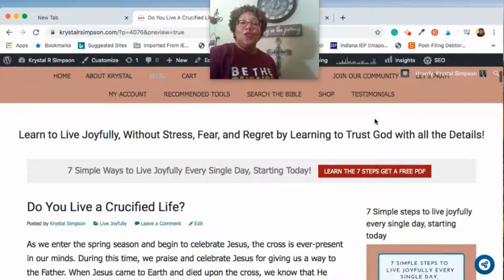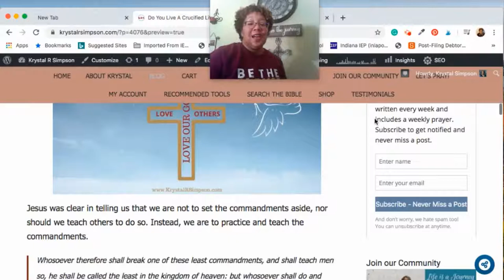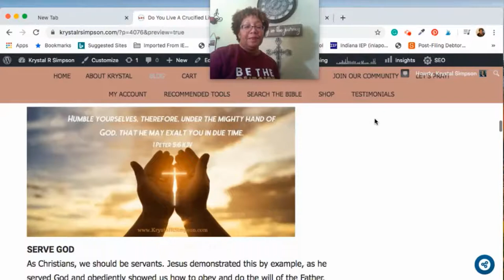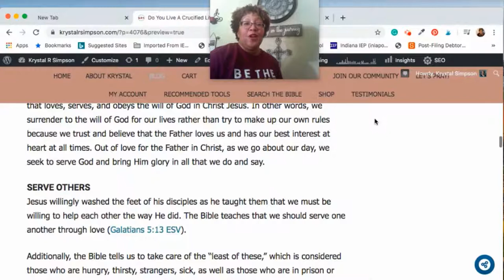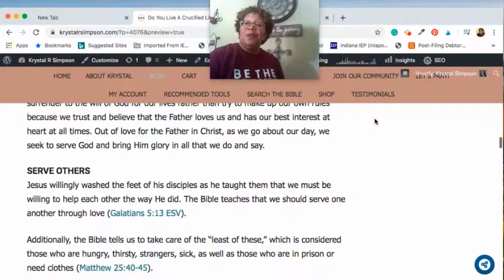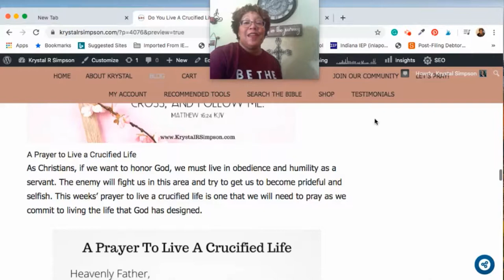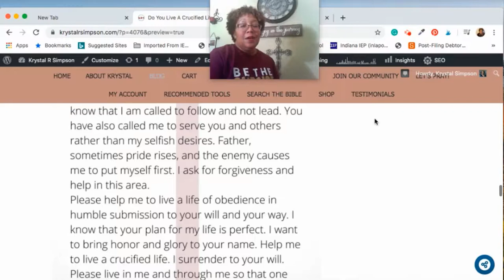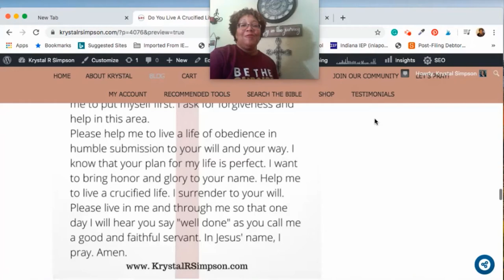Do You Live a Crucified Life?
As we enter the spring season and begin to celebrate Jesus, the cross is ever-present in our minds. During this time, we praise and celebrate Jesus for giving us a way to the Father. When Jesus came to Earth and died upon the cross, we know that He provided us with an opportunity to be reconciled with God, but He also gave instructions on how to live our lives after He left. Do you live a crucified life?

As Christians, if we want to honor God, we must live in obedience and humility as a servant. The enemy will fight us in this area and try to get us to become prideful and selfish. This weeks' blog also includes a prayer to live a crucified life. For a downloadable/printable version of the prayer request it free I believe this prayer is one that we will need to pray often as we commit to living the life that God has designed.

A video of the blog post and prayer by Dr. Krystal R Simpson. Krystal R Simpson encourages women to live joyfully and victoriously. Krystal challenges women to follow God in total surrender, to learn from the Bible, and to pray about everything. Krystal created a blog which is a website for Christian women (followers of Christ) to find encouragement, to Learn to Live Joyfully, Without Stress, Fear, and Regret by Trusting God with all of Life’s Details! This is a new blog and channel. I appreciate the comments.